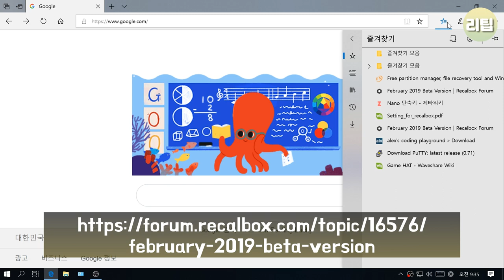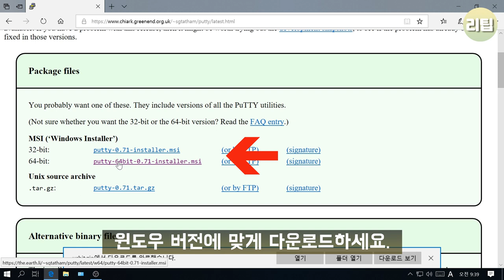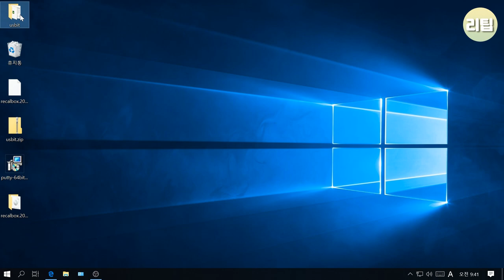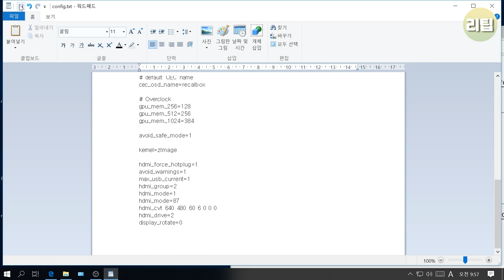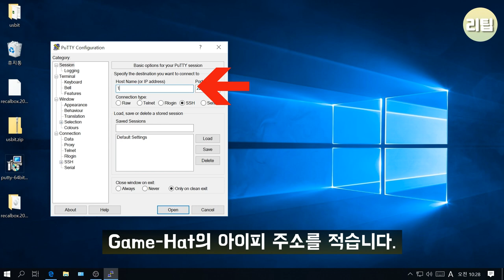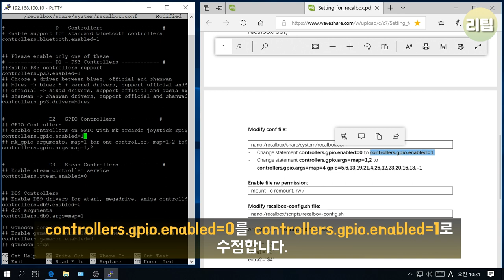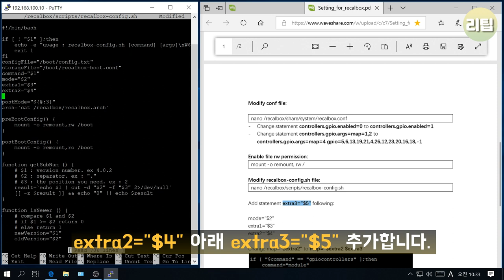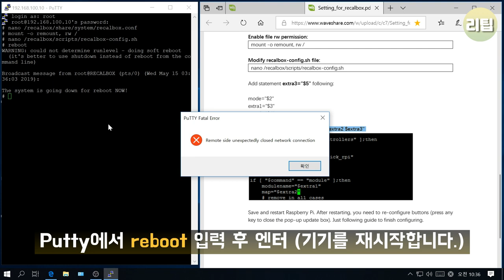Game Hat 게임기 리콜박스 설치 가이드 ( How to install gamehat recalbox ) 게임기 팁